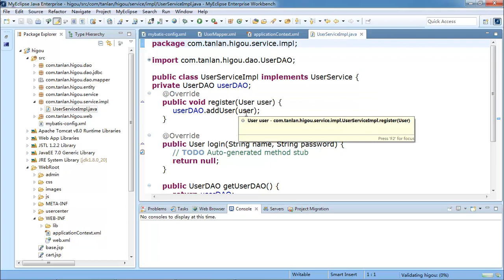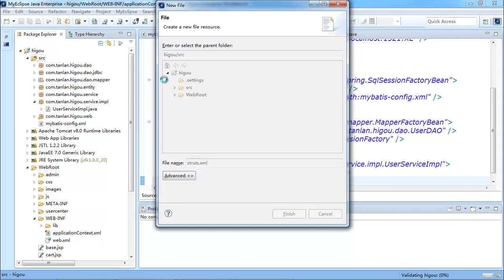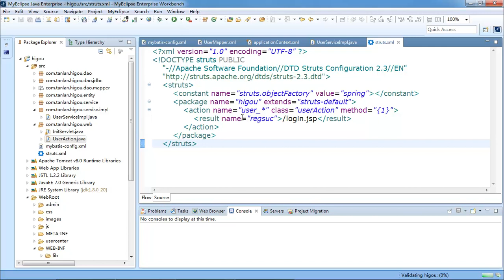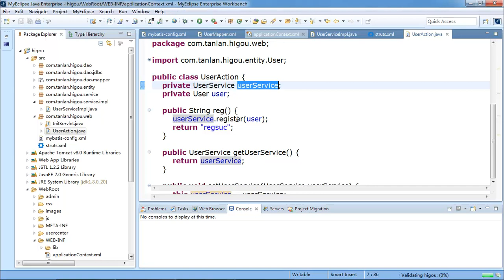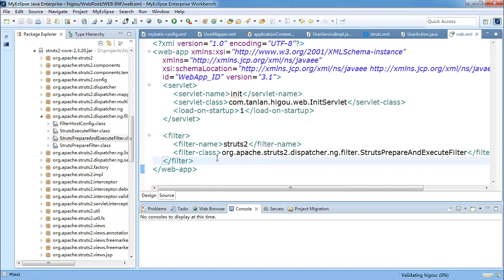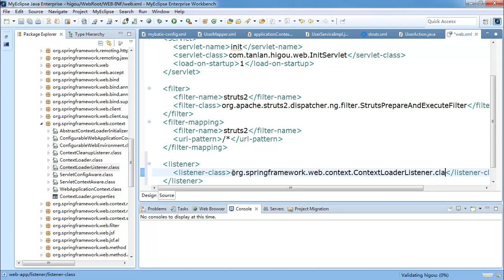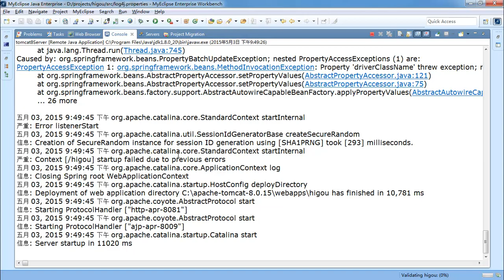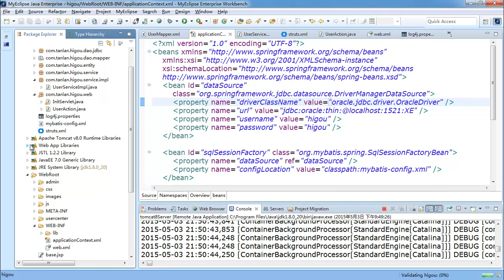JAVA项目实战 嗨购网上商城 7 框架集成 2